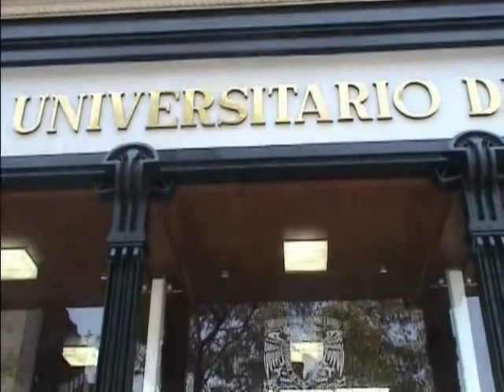CHOPO MUSEUM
Universitary Museum in Mexico City